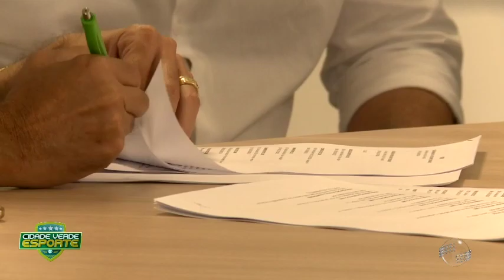Grupo Cidade Verde renova com os clubes e transmite mais um estadual